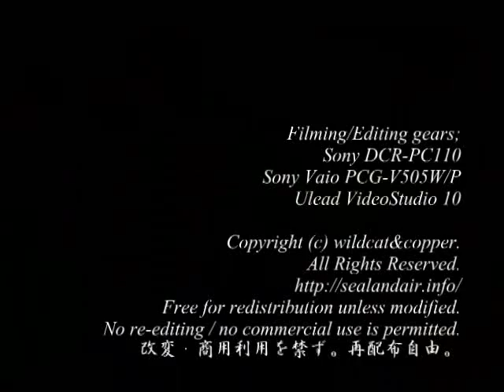岩国基地フレンドシップデー #02 岩国駅-送迎バス-基地北門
USMCAS IwakuniFSD 2007
岩国基地フレンドシップデー
送迎バス（岩国駅から基地北門まで）
入場ゲート-国歌演奏-エプロン